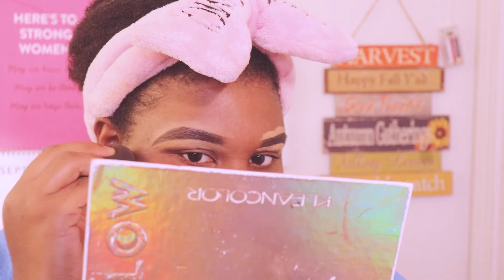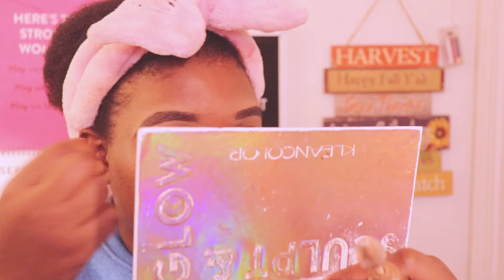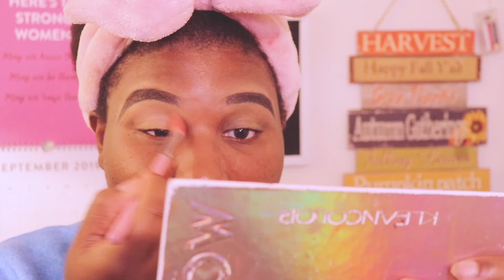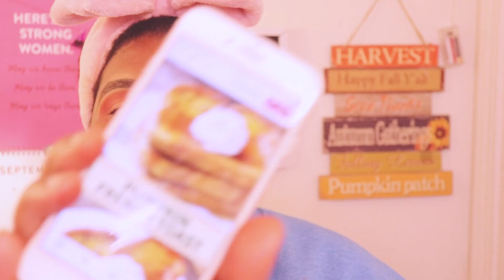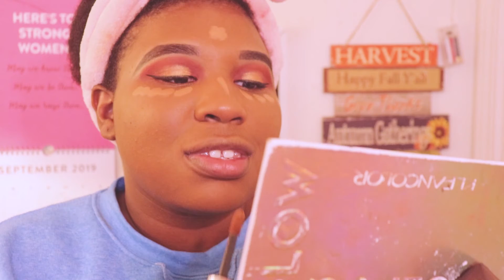Autumn Grwm/Q&A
Hey Glam Squad in today’s video I’ll be getting ready for fall with a warm fall makeup look and also answering so fall related questions

If you enjoyed this video Don't forget to give it a big thumbs up :)

The intro was created by Brogan Algar.

Transition: by Gabriella marie
alisha marie edting pack: by brogan algar

Outro template created by Annie dubie

Hey There my name is Treona Brown and my channel is all about laughter and being silly and showing off a little sparkle.i'm such a big kid, on my channel you will see diys , challenges, musicplaylist, huals,  and lot of fun random videos I hope you subscribe and join the glam squad